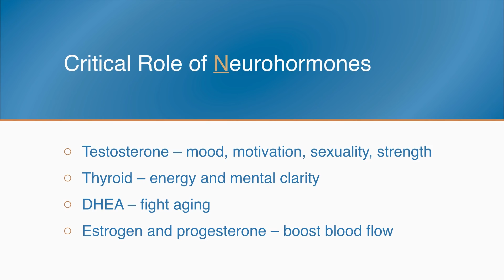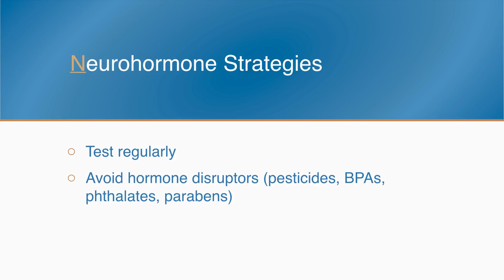BRIGHT MINDS - N is for Neurohormone Deficiencies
Hormones are like Miracle-Gro for your brain and essential for strong memory. Without healthy
hormone levels, you feel tired and foggy, and your hippocampus will become smaller and weaker.